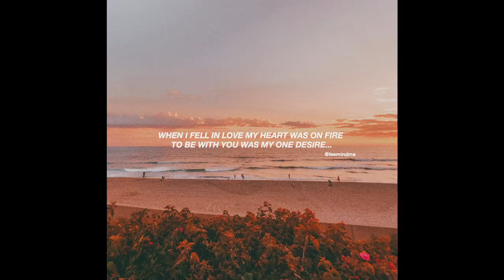Get Down.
claw the claw here comes the claw claws a tone of excitement like a gash and fall its all and flur or may be a flud or a flus or a fluw or a fluy i dont know im glad its over regradless like way too much for nk reason that never really ended just got rezoused and under tooth until and ending tune but fhat was a necessary comclusion whether you want the news it doesnt matter like water under a bridge doesmt matter to me cause i makes no difference. so any ways like what am i to say i guess its better this way im just waiting for the day when i can finally say paving which is the word dor now maybe tomorrow fhe sord will be different bjt not as of now but anyways the atomsphere is stuffing and i have a representation in the room. yeah that can be erased better that way cause it is probably what people talk about i wiuld rather thdy talk about that but it was a mistake i blow up on some stulid shit and that made it worse becausd she started eggung me on and then it was like realky weird but like lets not carry that on anyways i probably should write this much more but it was w a strange time im glad to be moving on. wake up dont know the day thinking im going salvic wheres pauls bohtique i dont like the beastie boys but probably shoukd figure out something that im doing im defientently look more and more homeless each day thinking about going to see what is to have to for breakfast return the screen is telling me who i am oh like smoke its rifht in yiu eye i should drink the tea but there is coffee and there is a cappucino they all have brands wheich to choose is this going to make a difference for my entire life look my lefg just muched guess that is something to worry about like a g is now brand cause ofher wise i dont know if i can figure that out i think i did maybe but like waterbag filled with acrid erase no ok no no. times runninf out and i dont knownid ishoudlld continue irbwait and just dfor intonsometiyme of sometigng else lke why im waitinf ri mkare a decision so i cannot decided what im secided for i decided t decided about the context that i am trying to decided this is supposed a minitual but what ever c as you say anyways less and less maybe i should fall and start painting again you must be thinking that should be trying to find something else but why wohld i sdo that im not from thw manner of in which i thoufht so im i guess i might as well start looking for an underoass or something i dont do they have pkugins i have to feed thw dog but i dont know if thats a move to make may be better spending my days in coloring books but like what else to do i dont knkw anyawayas i disagree. â  ¤ðŸŽ‰ðŸ  º you warning obae ðŸ¦š i had a friend name jeffery when i was a kid and i had a boss named jeff recently. each of them were called jeff. i resentcent monet asked as in over 6 months ago a girl name gale to go to drinks with me at three rivers disterlly on wallace street. the restuarant, we did not go to dinner or drinks or anything; closed soon after. we spoke for a few days and i took her thrkugh a pathological assement in our conversation because she said she liked seeing colors so the next time i saw her was on a day that i listened to a song with marshall and kendrick lamar specifically   when he said the word heights which is differentrededd by my use of the word i inin inniniii my writings. she was on filton dtreet which was wehere my old apartment was or ratger my flat. purchase. im out together. ake. grasp. gotcha. can i have a vanilla spicy chai latte with syrup and cinnamon. you hear the voices hello youre out juno hello great its o tell them hmmpmh they come from the hip and boom like boom otou know maybe you know but like se but you know that just brinfgs me back to you i dont know what to say cause i cannot trume over without a cough cause remove  you know what i mean thats you like that dialogue in plato about hiw atlantis was formed probably but you know its actually true. anyweys. i hope not my daughter mothrr drives an encore strange enough completely. nope. like i guess all the way i dont know erase back to this again problem with a tatto and timing i guess iyadese where did i go i donr know lost in a mystery like good damn must be something from two years ago at lca i asked jeff what you a fan of and he said no and looked away all cinfused like didnt any one know it was me standing infront of you i guess nkt a fucking mystery. anyways i think its time to figure something lout ugh fuck make me charlie brown never mind the only thing the kids watched was leanuts i dont knkw im living in a hyperyonozone.